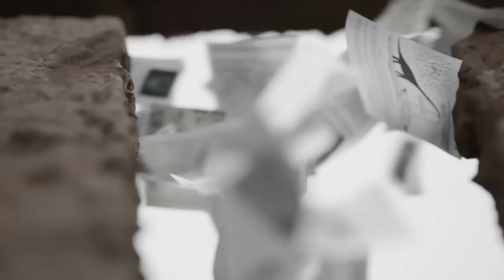Paléontologie spectacle sur Netflix [Ça Coule de Source n°9 - Rediff]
Magazine de l'esprit critique.

ENTRETIEN avec le paléontologue Julien BENOIT de la chaine Entracte Science. Il vient nous parler des travaux autour de Homo naledi sur lesquels existe une communication de masse et des allégations tapageuses que la communauté scientifique semble, peu encline à valider à l’heure actuelle.